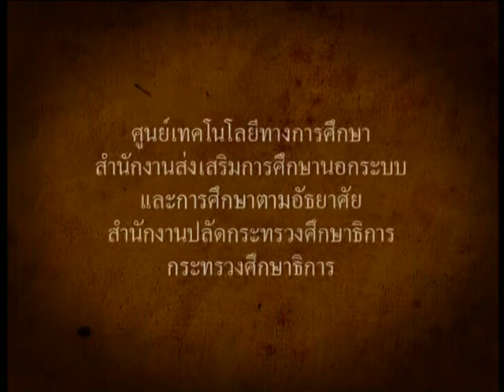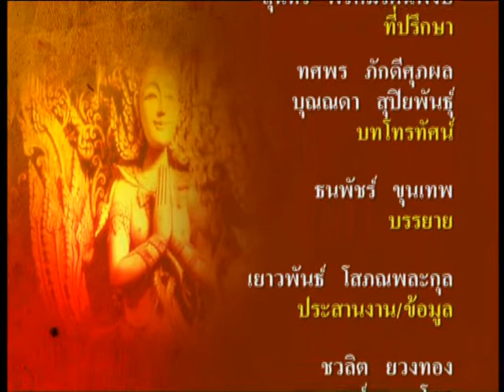ครูภูมิปัญญาไทย / 5 - ครูนพพล โอฬาร ด้านศิลปกรรม (จิตรกรรมฝาผนัง)